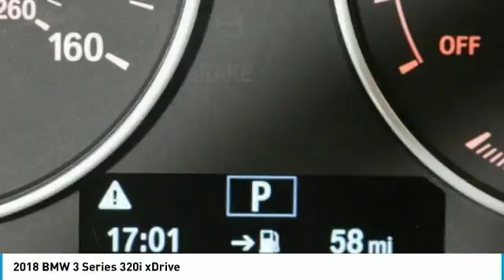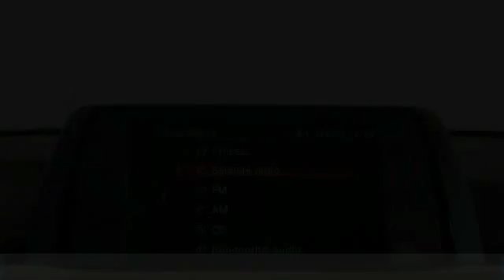2018 BMW 3 Series Schererville, Chicago, Gary, Lansing 18227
2018 BMW 3 Series 320i xDrive